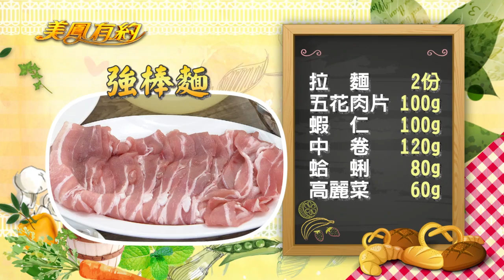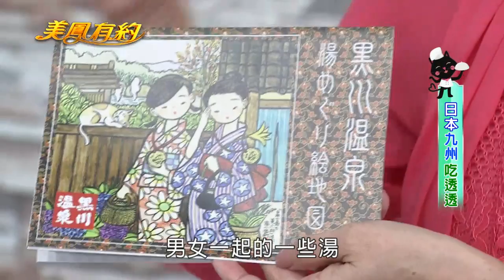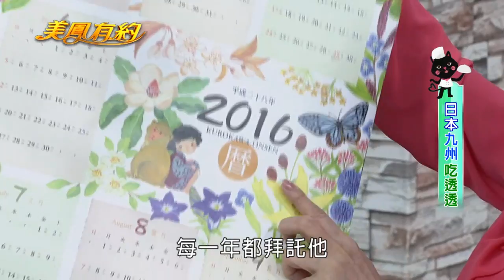【美鳳有約】美鳳上菜 強棒麵 (郭宗坤、廖宇平)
本期精彩 - 日本九州玩透透